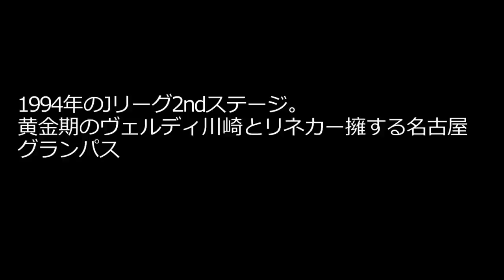リネカー 呆れる 誤審だらけ W杯得点王 元イングランド代表 ヴェルディ 名古屋グランパス 武田修宏 ビスマルク ラモス瑠偉 小倉隆史 北澤豪 1994 Gary Winston Lineker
誤審の多さに元イングランド代表のリネカーが呆れた。
ベンチーニョやリネカーのゴールがオフサイドで取り消された。
ビスマルクのゴールの直前の武田修宏のファウルが認められたが、ゴールは認められた。
謎の判定だった。